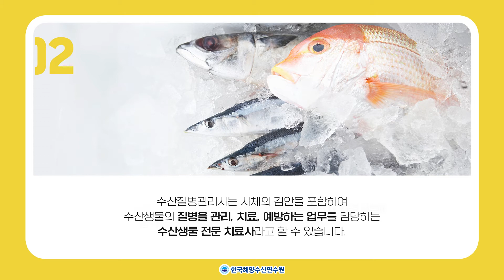수산질병관리사란?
아픈 물고기는 우리에게🐟!

수산생물의 질병을 관리, 치료, 예방하는
수산질병관리사, 들어보셨나요?

한국해양수산연수원과 함께
수산질병관리사 제도를 알아보아요😉